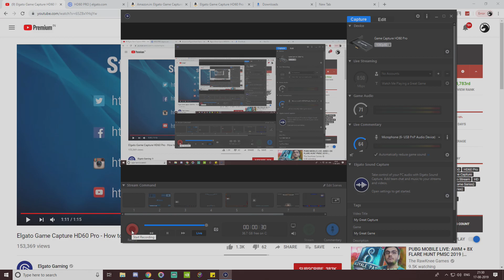My Great Capture